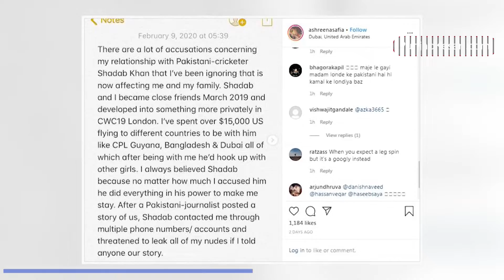पाकिस्‍तानी बॉलर Shadab Khan पर लगा लड़की को फंसाने का आरोप, Chat Viral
पाकिस्तान के लेग स्पिनर शादाब खान मुश्किल में हैं। शादाब पर दुबई में रहने वाली अशरीना साफिया ने ब्लैकमेल करने और धमकी देने के आरोप लगाए हैं। साफिया का आरोप है कि शादाब और उसके रिश्तों का खुलासा होने के बाद पाकिस्तान का यह स्पिनर उसे चुप रहने की धमकी दे रहा है।